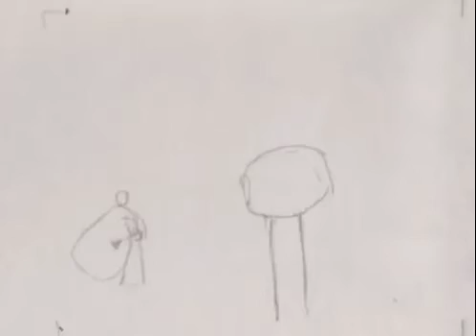30 - hammer spin